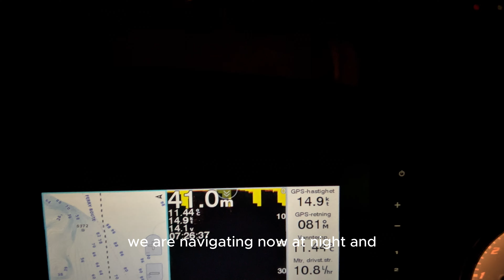Early morning fishing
Join me once more in the early morning as I venture out to my fishing spots, hauling my pots and scouting new territory for catching large crayfish!